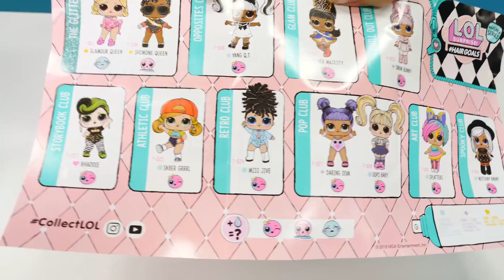Sevcan Baby Born Mira için LOL sürpriz açıyor! Bebek bakma oyunu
Eğlenceli çocuk videosu. Bebek bakma oyunları! baby Born Mira LOL oyuncaklarını çok seviyor ve Sevcan onun için bir LOL sürpriz açıyor! Acaba ne çıkacak içinden? Hairsplay rengarenk bebek! Kutunun içinde ayakkabı, elbise, tarak ve süt şişesi var. Arkadaşlar, sizde de LOL bebekleri var mı?

Eğitici kanal 3 yaş üzeri çocuklar için. Birlikte neşeyle saymaya, renkleri ayırt etmeye öğreneceğiz, ayrıca harfleri de bilmiş olacağız. Eğlenceli ve eğitici videolar Türkçe izle!